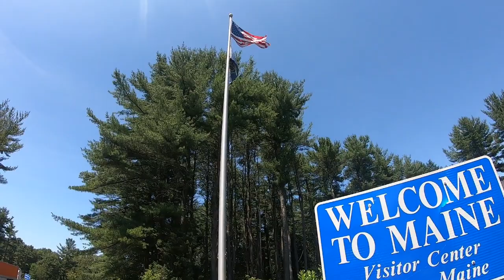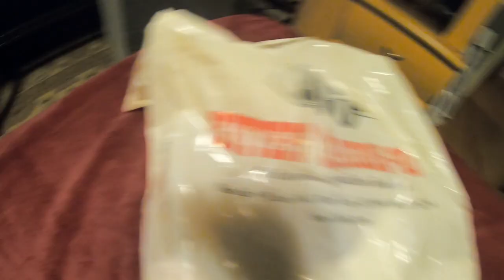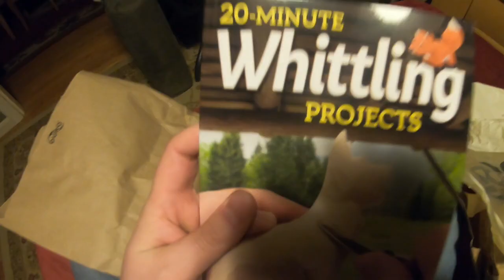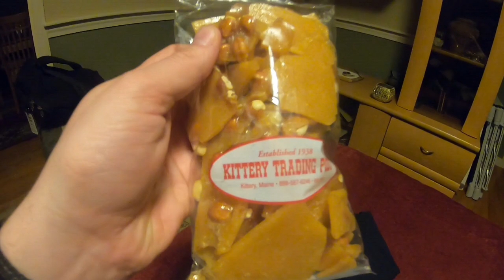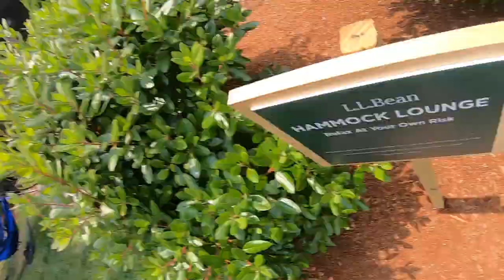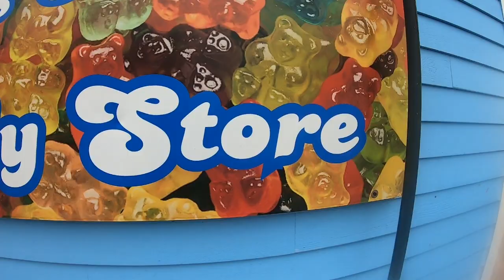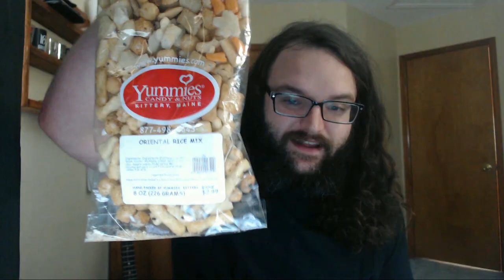2019 Maine Vacation: Travel Vlog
With the Maine trip finished, it's time to put out a vlog of the adventure!

All music obtained through FreePD.com
Bleu - Komiku
House C Lighter Than Snare - Frank Nora